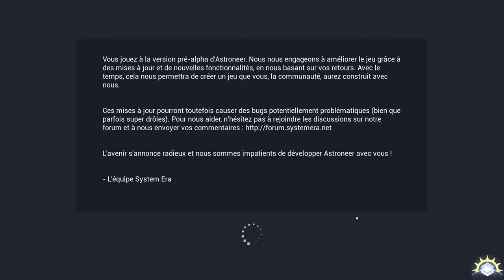[Let's Play] Astroneer - Ep. 04 : Remorquage ?! :D [FR]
Petit let's play découverte sur ce jeu indé survie spatiale poétique !
Récolte craft et autre constructions de bases & de véhicules nous attendes dans ce superbe jeu indé!